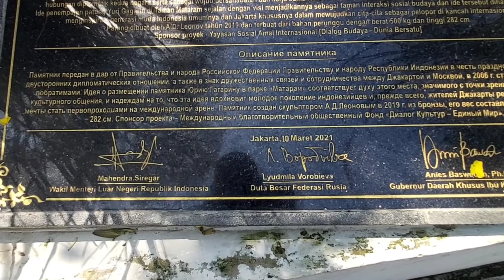Ada Bukti Rusia Sahabat Jakarta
Hubungan antara Rusia dengan Jakarta, Indonesia, terjalin sejak jaman Presiden Soekarno hingga saat ini. Ketika masih Uni Soviet, negara besar itu kerap membantu Indonesia. Saat menjadi Rusia, hubungan Jakarta, Indonesia, dengan Rusia masih terjalin kuat bahkan akrab dan mesra.

Bukti mesra dan kuatnya hubungan Rusia dengan Jakarta, Indonesia, yang terbaru bisa kita lihat dari berdirinya Patung Yuri Gagarin di Taman Mataram, Jakarta. Gagarin adalah antarariksawan, astronot, atau kosmonot yang kali pertama di dunia.

Patung itu gagah berdiri di Taman Mataram dan sebagai bukti hubungan yang akrab antara Rusia dengan Jakarta, Indonesia.